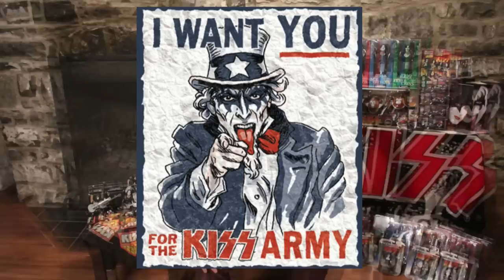Maxime Deschamps Aujourd'hui dans l'histoire : La Kiss Army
Cette semaine on parle de la légende, des débuts de l'armée de KISS!!